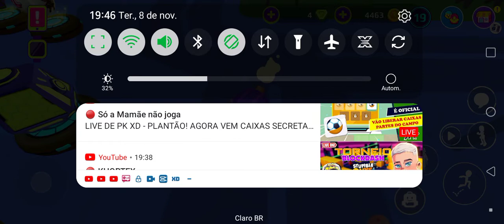PK XD | AVISO IMPORTANTE SOBRE O CANAL!!!! E TEM MAIS HAHAHAHA